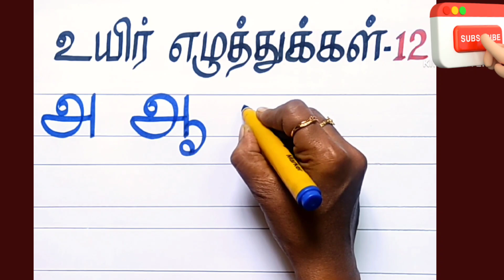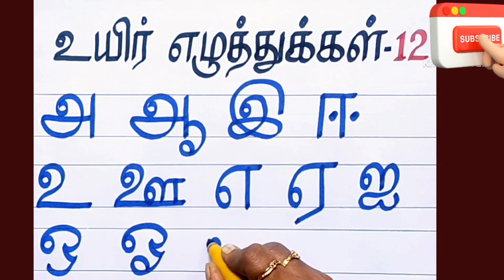உயிர் எழுத்துக்கள்-அஆஇஈ/ தமிழ் எழுத்துக்கள்